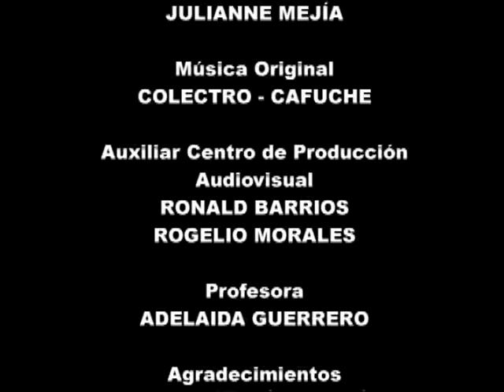Pa'l Agua - Documental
Documental - Pa'l Agua [HQ]
Documental realizado en la materia Medios Audiovisuales V - Universidad del Norte 2010

Sinopsis Trata la historia de Luis Manuel Calderón alias Manolo un ciudadano de 56 años edad que rescata cuerpos humanos en el caño de la Ahuyama en Barranquilla, Colombia.

Desde que tiene 14 años realiza esta labor voluntariamente sin ninguna ayuda debido a la pasión que tiene por las aguas.

Dirección: Camilo Fernández
Producción: Alejandra Lorduy
Asistente De Dirección: Nataly Sosa
Asistente De Producción: Julianne Mejía
Sonido Directo: Juliana Montoya
Montaje: Camilo Fernández
Edición: Andrés Jaramillo
Cámara: Camilo Fernández
Asistente de Cámara: Julianne Mejía